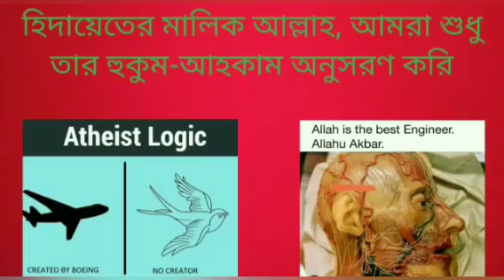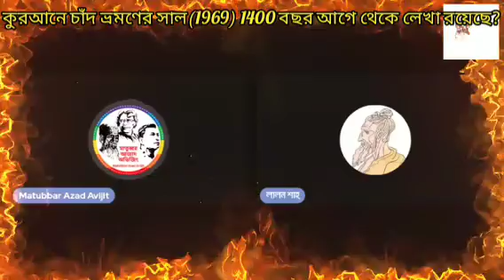কুরআনে চন্দ্রভ্রমনের সাল (1969) বর্ণনা করা হয়েছে, এটা কি মানুষের পক্ষে সম্ভব?